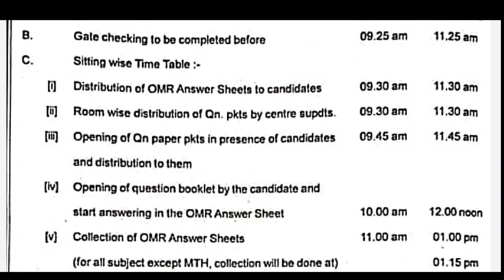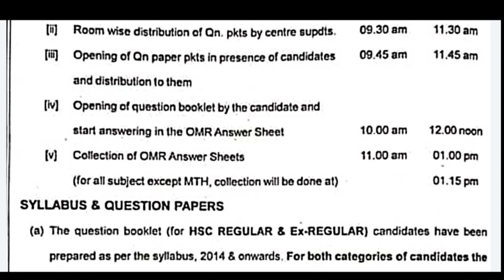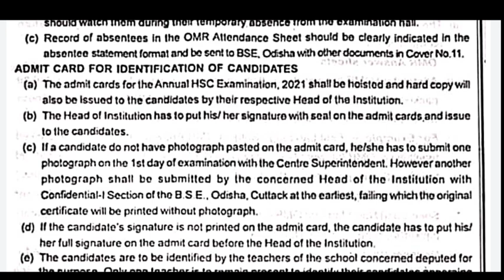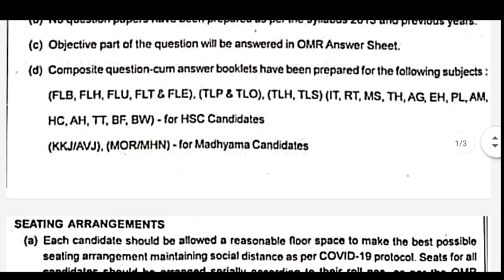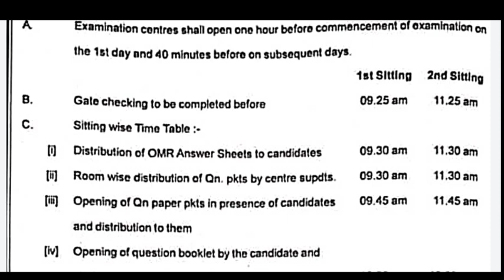10th class Sa1 Exam//All Doubt Clear//Bse Odisha